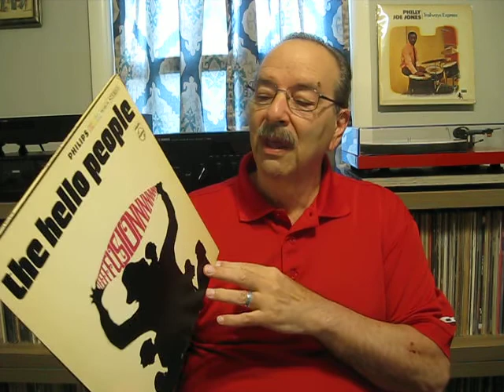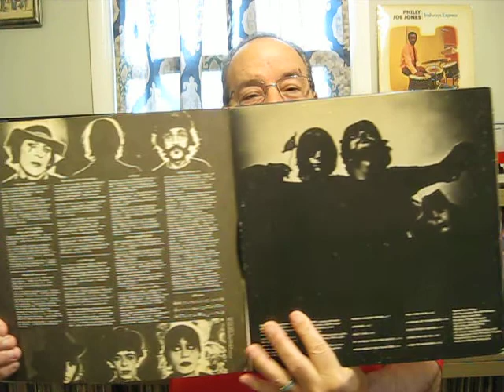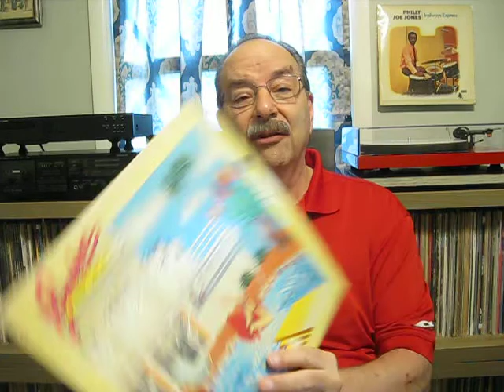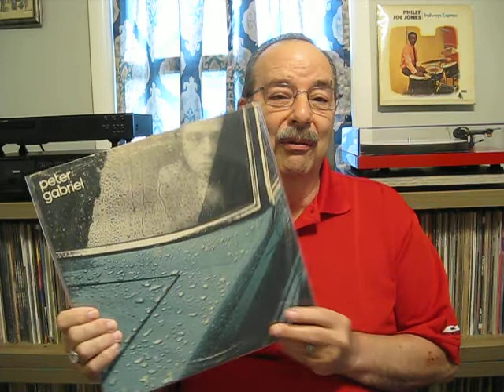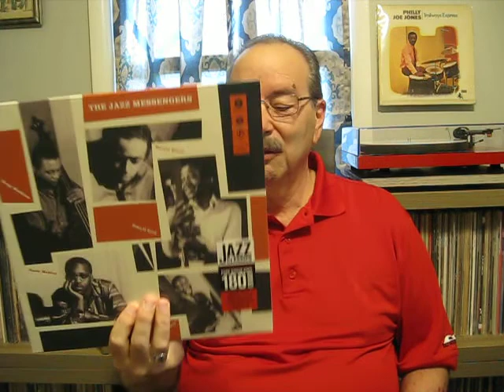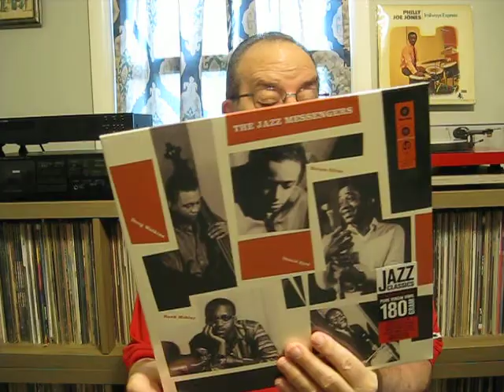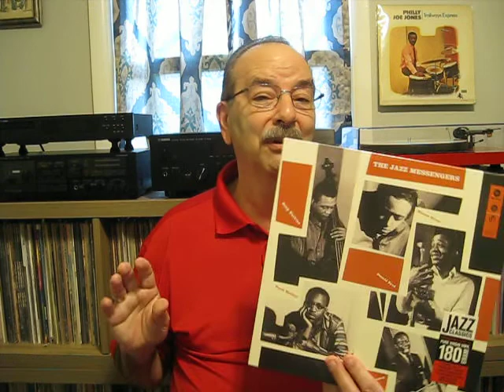Vinyl Finds @ Home - A New Thread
I am jumping on a thread started Chris @ChrisPropfeMusicallyObsessed
Did some digging through my collection and found a few interesting items.